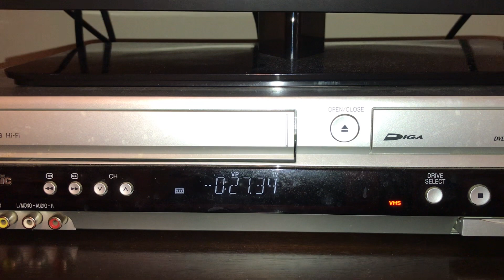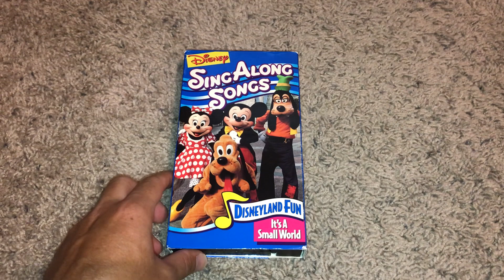Rewinding A VHS #38